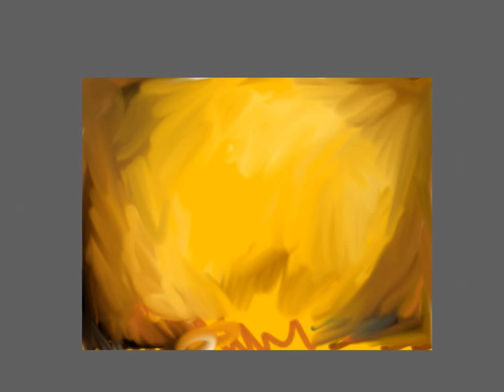Gratitude drawdown - hope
So grateful that no matter what happens, hope remains. Life is full of surprises, and there's always more to look forward to. Wait for it--you'll see!